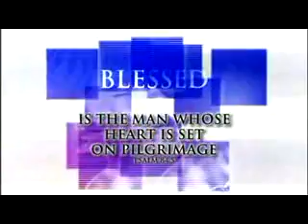Hillsong - Blessed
Blessed by Hillsong album-Blessed